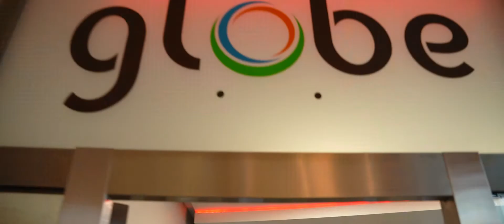WEDNETWORK - szkoleniowo - integracyjne wydarzenie dla branży ślubnej. Film z drugiej edycji- Hilton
Zapraszam do obejrzenia relacji z drugiej edycji WEDnetwork, czyli zrzeszenia branży ślubnej! Tym razem zorganizowałyśmy szkolenia z zakresu: prawa dla branży ślubnej, marketingu w formie reklamy, canvy oraz zasad dress code. Dodatkowo integrowaliśmy się i wymienialiśmy się wizytówkami & doświadczeniami przy pysznym obiedzie i prosecco! Odwiedził nas również św. Mikołaj z prezentami :).

Kolejna edycja już w marcu, nie może Cię zabraknąć!!

Film by @malinowemedia